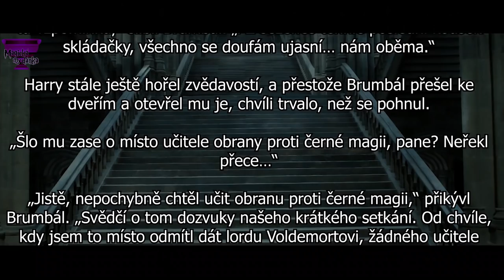PROČ BYL KAŽDÝ ROK NOVÝ UČITEL OBRANY PROTI ČERNÉ MAGII?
⏬ NEKLIKEJ SEM!!! ⏬
✨ POKUD SEM NEKLIKNEŠ, BUDE TĚ UČIT UMBRIDGEOVÁ!!! ✨

Všichni si určitě pamatujeme, že každý rok se učiteli obrany proti černé magii něco stalo a nemohl už pokračovat ve výuce svého předmětu. Proč se to ale dělo? Proč byl každý rok nový učitel obrany proti černé magii? To se dozvíte, pokud dokoukáte dnešní video až do konce.

⌛ ČASY ⌛
0:00 - Úvod
0:28 - Quirinus Quirell
1:59 - Zlatoslav Lockhart
2:53 - Remus Lupin
3:43 - Alastor Moody (Barty Skrk Junior)
4:35 - Dolores Umbridgeová
5:27 - Severus Snape
6:07 - Amycus Carrow
6:48 - Proč?

KNÍŽKY
(FILMY)

⚡ Harry Potter ⚡